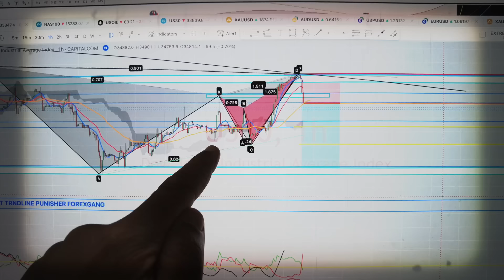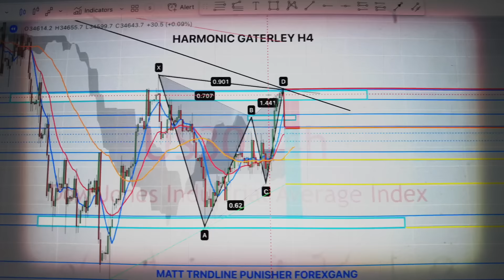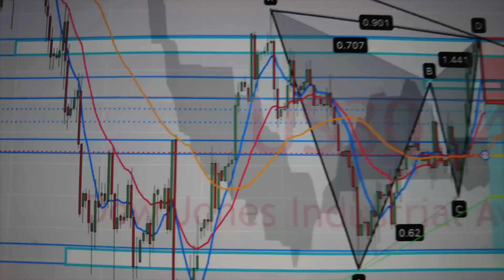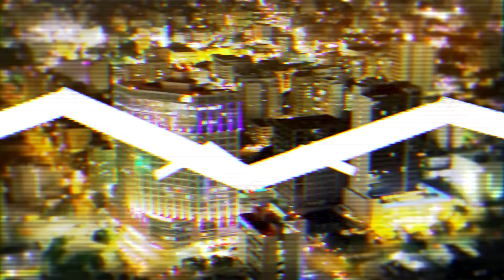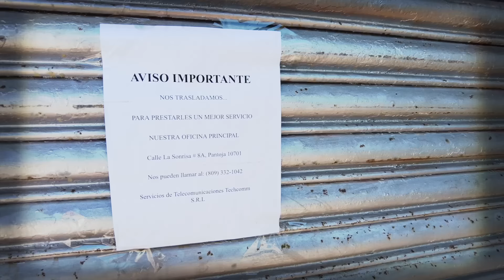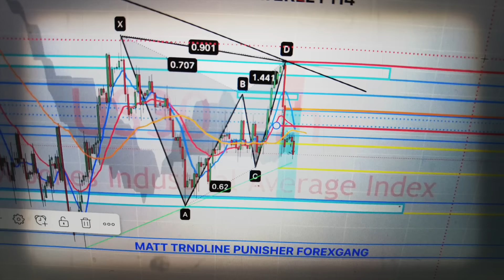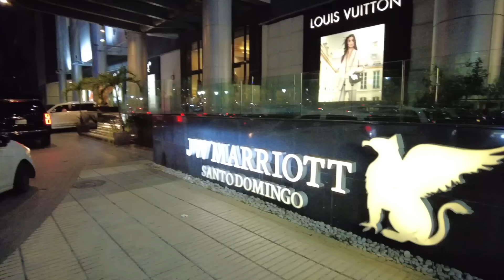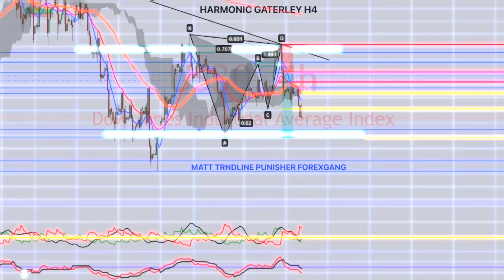trader us30 comme un pro en swing trading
RECEVEZ GRATUITEMENT LA VIDÉO DU DERNIER COACHING QUE J'AI RÉALISÉ POUR LES MEMBRES DE LA FORMATION EXTREM MONEY SIGNAUX
📩 Contactez-moi SUR INSTAGRAM = @FUCK_EURUSD
Bonjour à tous et bienvenue dans ce nouvel épisode de mon vlog à Santo Domingo en République Dominicaine 🏝️! Pendant cette aventure de 4 jours où je parcours le Panama et la République Dominicaine, je relève le défi de swing trader l'US30 en H4, en utilisant le pattern harmonic Gartley, avec un début et un résultat final de l'analyse technique à ne pas manquer! 📊

Mais ce voyage ne s'est pas déroulé sans péripéties... Mon téléphone Samsung et mon MacBook Pro ont décidé de me lâcher en plein trading! 😱 Heureusement, j'ai eu la chance de rencontrer deux promoteurs immobiliers martiniquais sur place, qui m'ont partagé leur expérience et leur vision du marché immobilier local. Une rencontre enrichissante et inspirante qui montre à quel point le monde du trading et de l'immobilier peut être lié. 🤝

Alors, si vous voulez découvrir comment j'ai géré cette situation imprévue, tout en relevant le défi de trader l'US30 en H4 avec le pattern harmonic Gartley, et voir les magnifiques paysages de Santo Domingo, ne manquez pas cette vidéo! 🌅

00:00 Rdv avec Julia mon agent Immo
05:52 J'envoi une Analyse techinique en H4
15:48 Arrivéau au Panama
16:22 Arrivé à Santo Domingo
19:37 Renconttre promoyeir immobilier
30:14 je vais au SAV Samsung
41:52 Le quartier de riche à Santo Domingo
45:22 Résutat de mon Swing en H4 sur US30